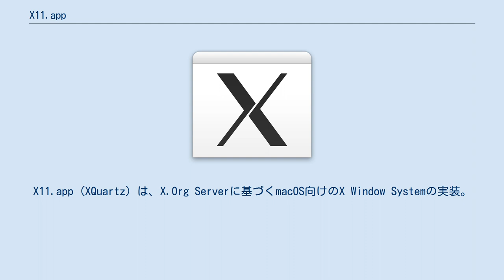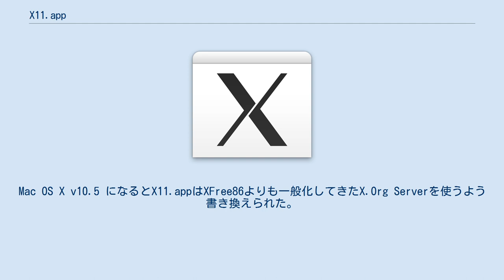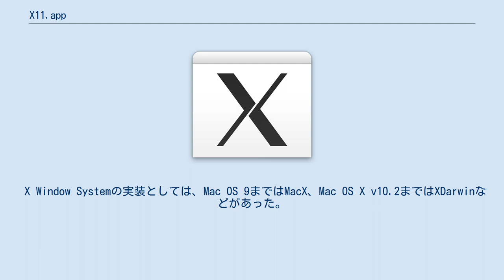X11.app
X11.app (XQuartz) は、X.Org Serverに基づくmacOS向けのX Window Systemの実装。
ハードウェアによる2次元コンピュータグラフィックスとOpenGLのアクセラレーションを追加し、macOSのグラフィカルユーザインタフェース (GUI) であるAquaとの統合を行っている。
 X11.appは当初Mac OS X v10.2向けベータ版として公開され、Mac OS X v10.3では標準パッケージとなり、アップルのウェブサイトからダウンロード可能となった。
Mac OS X v10.4では、インストールDVDにオプションとしてインストーラが同梱された。
Mac OS X v10.5〜10.7では、X11.app はデフォルトでインストールされていた。
OS X v10.8からは標準搭載ではなくなり、別途インストールが必要となった。
 Mac OS X v10.4でのX11.appはX11R6.6のXプロトコルを実装している。
この実装にはXFree86 4.4ベースのXサーバ、Quartzルートレス・ウィンドウマネージャ、ライブラリ、xtermなどの基本ユーティリティが含まれる。
「ルートレス」とは、X WindowのアプリケーションをQuartzデスクトップ上に表示でき、他のQuartzアプリケーションのウィンドウと同じに扱えることを意味する。
quartz-wmによりX11のトップレベルウィンドウをmacOSのトップレベルウィンドウにマッピングした、「マルチウィンドウ」も扱える。
Mac OS X v10.5 になるとX11.appはXFree86よりも一般化してきたX.Org Serverを使うよう書き換えられた。
 ライセンスはX.Org Server同様、基本的にX11 Licenseだが、quartz-wmなど一部がApple Public Source Licenseで配布されている。
 X Window Systemの実装としては、Mac OS 9まではMacX、Mac OS X v10.2まではXDarwinなどがあった。